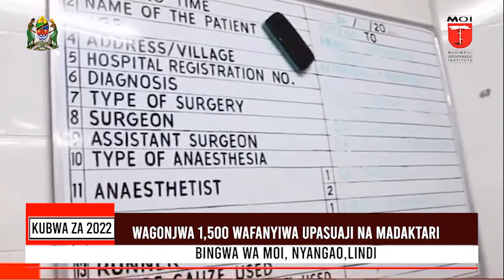KUBWA ZA MWAKA 2022